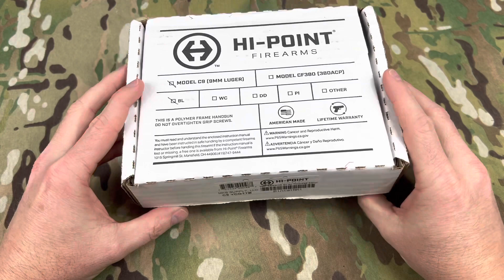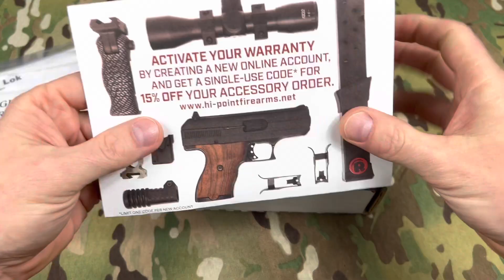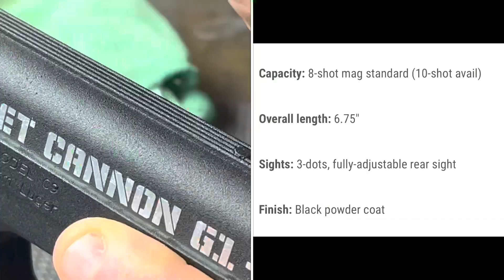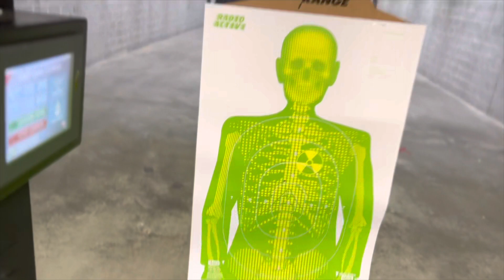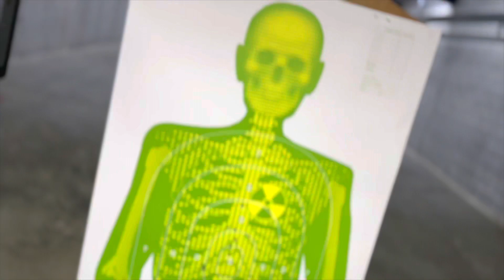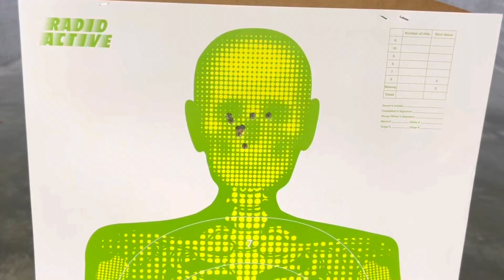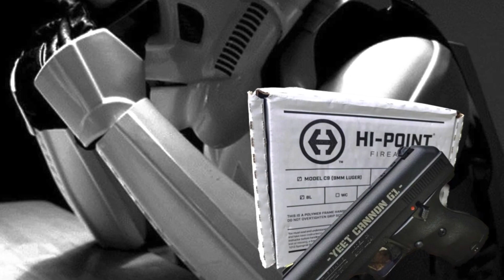Yeet Cannon G1 w/ Threaded barrel - Must See!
Hi-Point is an all American company that employs Americans and uses American parts. They also produce firearms that are affordable for every person regardless of their income levels. The 2nd Amendment is for everyone and Hi-Point makes it possible with an affordable firearm option and I can respect that. Buyer beware of the quality and as I like to say YMMV. They aren’t perfect, or all that refined, but after handling the C9 they seem to be reliable enough, especially with the price tag.

Will I buy one? Maybe, when the newer YC-9 finally comes out I’ll be all over that. I might even try their 10mm in the meantime.